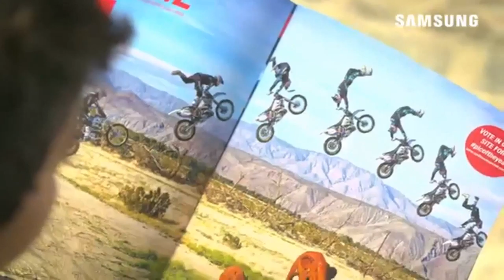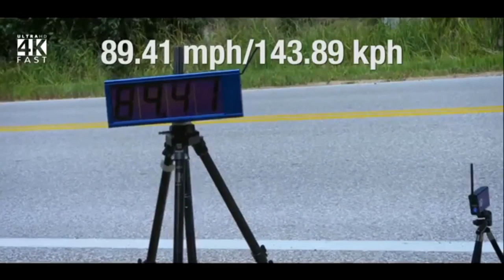This man is crazy People Are Awesome 2019 Part 2 October 2019